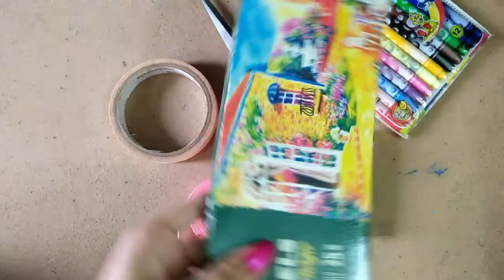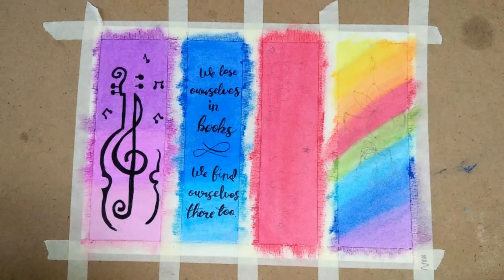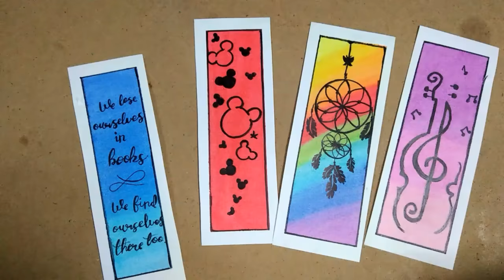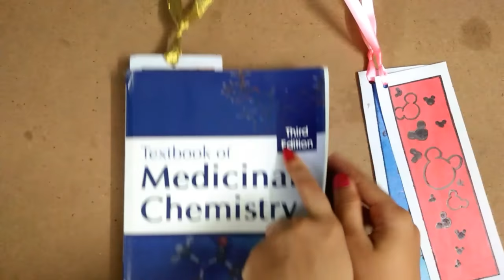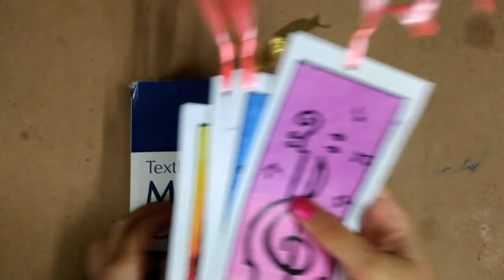DIY BOOKMARK'S With Oil Pastels || Easy Bookmark Tutorial with Oil Pastels